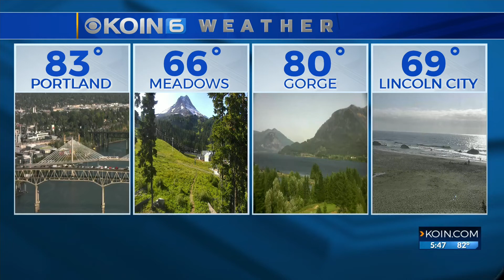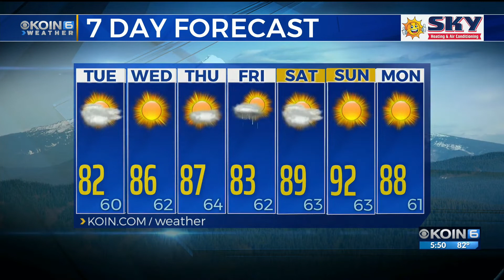5PM WEATHER FORECAST